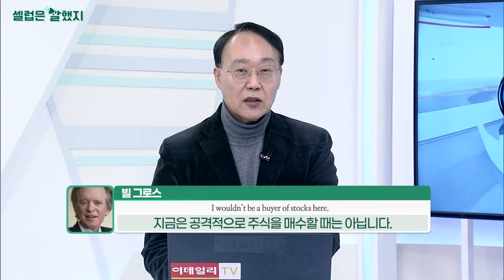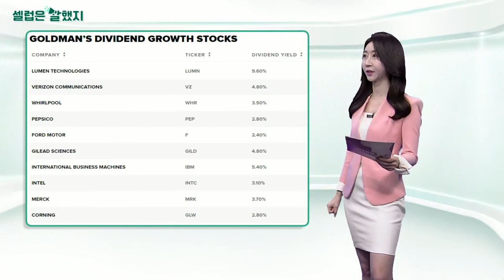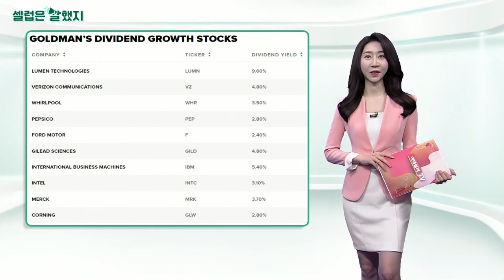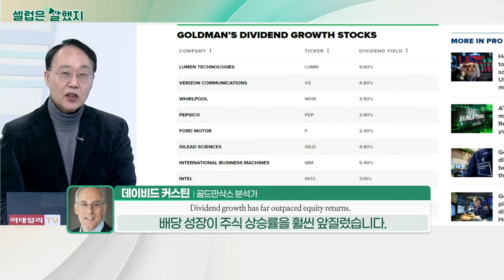제레미 시겔 (와튼스쿨 교수) / 빌 그로스 / 데이비드 커스틴 (골드만삭스 분석가)_셀럽은 말했지 (20220304)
제레미_시겔 (와튼스쿨 교수) / CNBC 인터뷰
"Big policy mistake. This is not the time to slow down."
(연준이 금리 인상을 늦춘다면) 큰 정책 실수가 될 것입니다. 지금은 속도를 늦출 때가 아닙니다.

빌_그로스 / CNBC 인터뷰
"It perhaps means stagflation. And, you know, inflation above 3% to 4% for some time now.
I wouldn’t be a buyer of stocks here."
스태그플레이션일 수도 있습니다. 인플레이션은 앞으로 한동안 3~4%를 웃돌 겁니다. 지금 자리에서 주식을 사지는 않을 겁니다.

데이비드_커스틴(골드만삭스 분석가) / 주주 서한
"Dividend growth has remained more resilient than share appreciation during periods of high inflation."
인플레이션 상승기에는 배당 성장이 주가 상승보다 더 탄력적이었습니다.